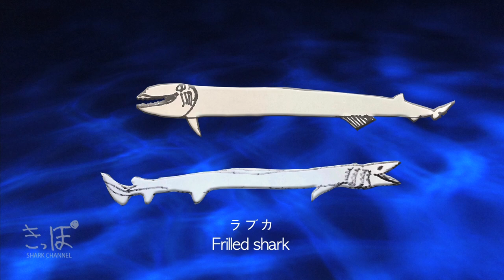うみのなかま図鑑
海の生き物(とくにサメ）が好きな息子(6歳)が描きました。
サメ、深海の生き物、古代の魚などなど登場します。

- アオザメ (Shortfin Mao shark)
- イタチザメ (Tiger shark)
- マンタ (Manta ray)
- シロナガスクジラ (Blue whale)
- ジンベエザメ (Whale shark)
- シロワニ (Sand tiger shark)
- ヨゴレ (Oceanic whitetip shark)
- ナマズ (Catfish)
- ニタリ(Thresher shark)
- ネコザメ (Bullhead shark)
- シュモクザメ(Hammerhead shark)
- ホホジロザメ (Great white shark)
- クリオネ (Clione/Sea angel)
- クラゲ (Jellyfish)
- カグラザメ (Bluntnose sixgill shark)
- ミズダコ (Giant pacific octopus)
- ダイオウイカ (Giant squid)
- ミツクリザメ (Goblin shark)
- ウツボ (Moray)
- ダンクレオステウス (Dunkleosteus)
- ヤツメウナギ (Lamprey)
- ウバザメ (Basking shark)
- ラブカ (Frilled shark)
- デメニギス (Barreleye)
- フクロウナギ (Pelican eel)
- マッコウクジラ (Sperm whale)
- オオクチホシエソ (Spotlight loosejaw)
- アクモニスティオン (Stethacanthus)
- シーラカンス (Coelacanth)
- ヘリコプリオン (Helicoprion)
- ニンジャカラスザメ (Ninja lanternshark)
- リュウグウノツカイ (Oarfish)